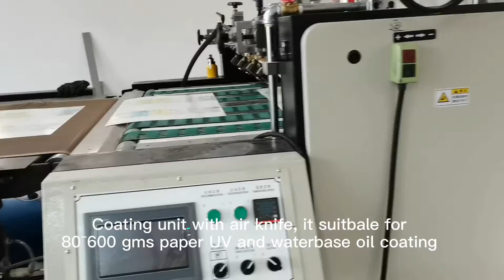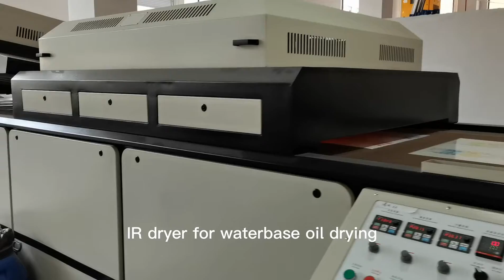SE-1200 Automatic UV Oil Coating Machine with Air Knife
SE series UV oil coating machine which is suitable for the varnishing and polishing process of various paper (80-600g/m²),
machine for water-based oil, UV oil and blister varnish oil coating, after processing the print surface has the damp-proof and water-proof effects. Machine adopts the reversing mechanism to make the oil layer smooth and fine, save varnish oil and meets the high quality requirements.
SE model adopts air knife system which controlled by memory type PLC. It has the characteristics of beautiful appearance, stable and reliable performance, simple and convenient operation and high automation degree.
F Water base oil, UV oil, blister varnish oil, plastic oil, soft touch oil